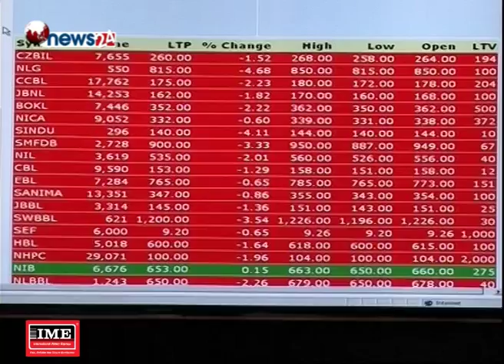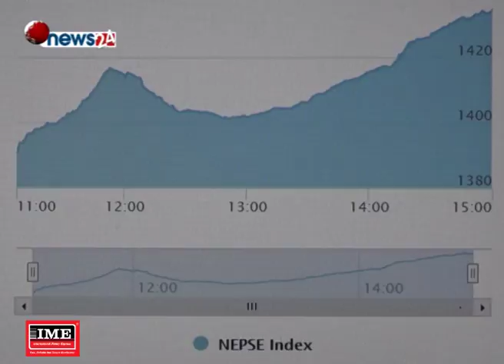परिसूचक नेप्से सामान्य अंकले घट्यो-NEWS 24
शेयर बजारमा बिहीबार परिसूचक नेप्से घटेको छ । बजारमा मागको चाप बढी देखिएपनि केही लगानीकर्ताले नाफा सुरक्षित गर्न लाग्दा परिसूचक घटेको हो । शेयर बजारमा बिहीबार नेप्से ३ दशमलव सात चार अंकले घटेर १ हजार २ सय ५५ अंकमा बन्दभएको छ । क वर्गका कम्पनीहरुको कारोबार मापन गर्ने सेन्सेटिभ परिसूचक शुन्य दशमलव पाँच एक अंकले घटेर २ सय ६६ अंकमा आइपुगेको छ । पछिल्लो समय कम्पनीहरुको शेयरको बजार मूल्यमा बृद्धि भएपछि लगानीकर्ताले नाफा सुरक्षित गर्नलागेका छन् । जसका कारण परिसूचक ऋणात्मक देखिएको छ । कम्पनिहरुले गत आर्थिक वर्षको नाफाबाट लाभांश वितरण गर्न थालेपछि लगानीकर्ताले राम्रो वित्तीय विवरण प्रकाशित गर्ने कम्पनीको शेयरको माग बढाएका छन् । जसले परिसूचकसंगै कारोबार रकम पनि बढाएको छ । बिहीबार १ सय ६७ कम्पनीको ५५ करोड ५० लाख भन्दा माथिको २० लाख १५ हजार ८ सय २९ कित्ता शेयर खरिद विक्री भएको छ । लगानीकर्ताको आकर्षण बिहीबार सानिमामाई हाइड्रोपावर, एनआइसी एसिया लगायतका कम्पनीको शेयरमा देखिएको छ । परिसूचकमा घटेपनि ग्लोबल आइएमई समुन्नत स्किम फस्र्टका लगानीकर्ताले १० प्रतिशतले कमाएका छन् ।  त्यस्तै सिनर्जी पावरका शेयरधनीले झण्डै ६ प्रतिशतले गुमाएका छन् ।